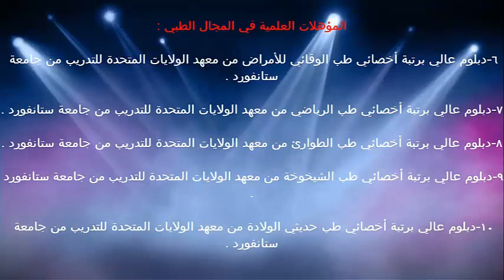جرعات التطعيم اول سنتين / الدكتور د.خالد بن سعود الحليبي اخصائي الطب الوقائي للأمراض